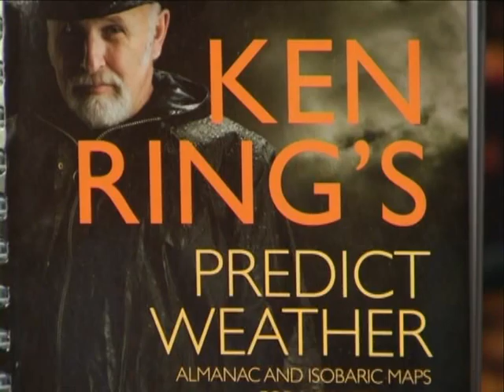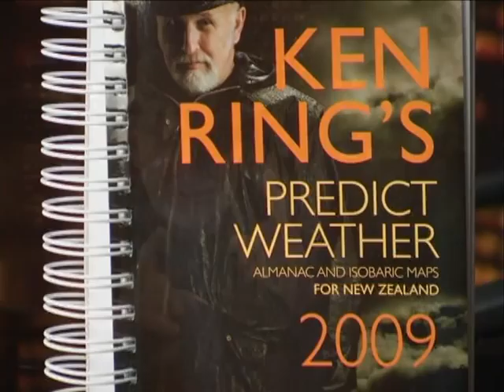Ken Ring 2009 Part 1.mpg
Ken Ring talks to Gerard Smith on the Beat Goes On